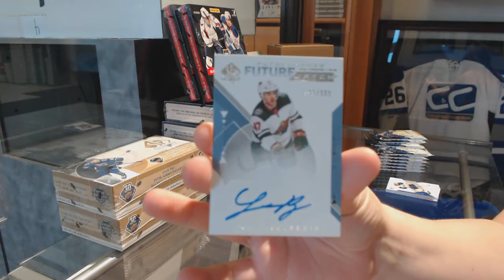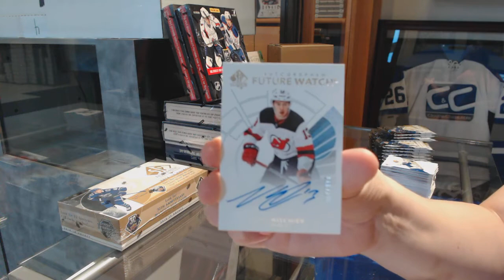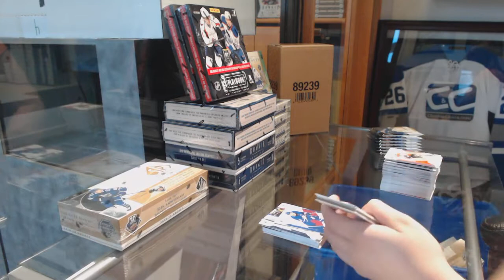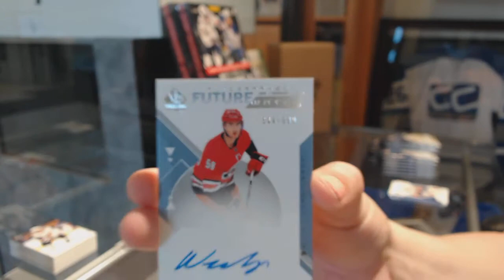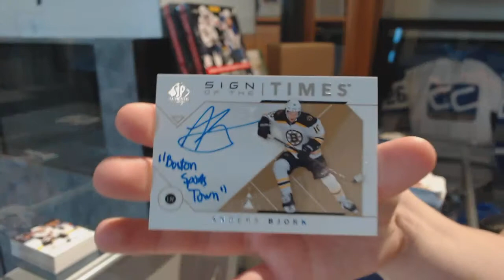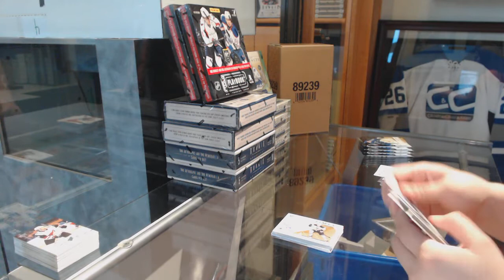18-19 Upper Deck SP Authentic Hockey 3 Box Double Up Break - C&C GB #9908